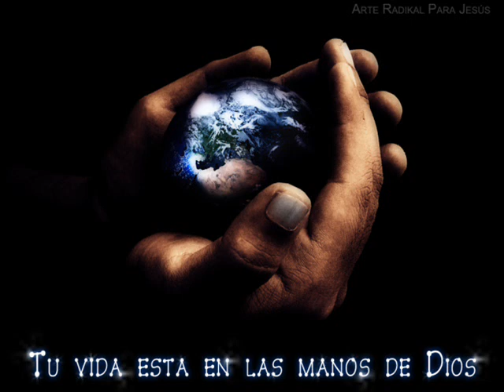Cesar Vasquez (Remix V 2)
Remix V 2